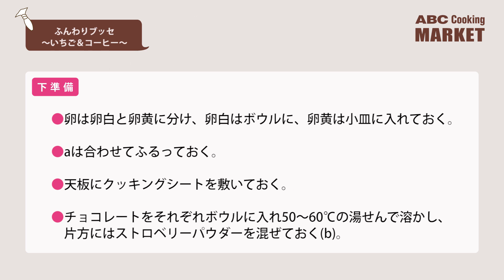ふんわりブッセ～いちご＆コーヒー～‹手作りキット›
ABCオリジナル！計量された材料とレシピが届く、人気の手作りキットはこちらから！
「ふんわりブッセ～いちご＆コーヒー～」～ABCクッキングマーケット～

ABC Cooking MARKETの手作りキット「ふんわりブッセ～いちご＆コーヒー～」の作り方を、動画­で分かりやすくお教えいたします！
ふんわりブッセに、いちごクリームとコーヒークリームをはさみます。
コロンとした丸い形が可愛い、プレゼントにもピッタリのスイーツです。